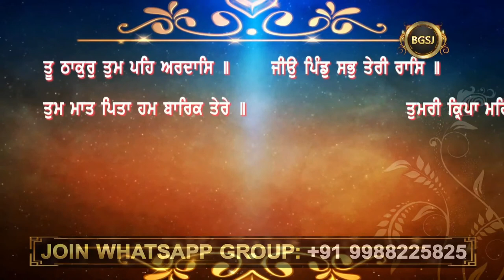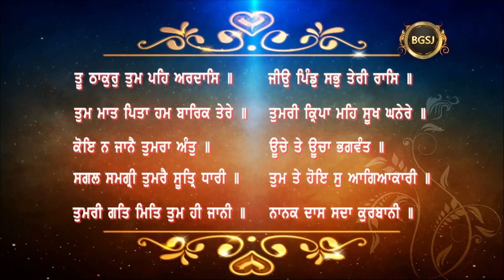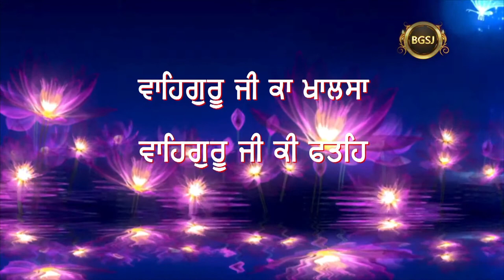Mahima Kahi Na Jaye (08/09/21) | Bhai Gursharan Singh Ji (Ludhiana Wale) | Katha Kirtan | HD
Album : Mahima Kahi Na Jaye  ( ਮਹਿਮਾ ਕਹੀ ਨ ਜਾਇ )

A/C Name : Bhai Daya Singh Ji (Nishkam) Satsang Sabha
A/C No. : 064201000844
IFSC Code :ICIC0000642

Pincode:- 141001